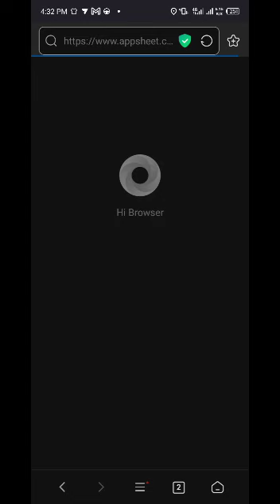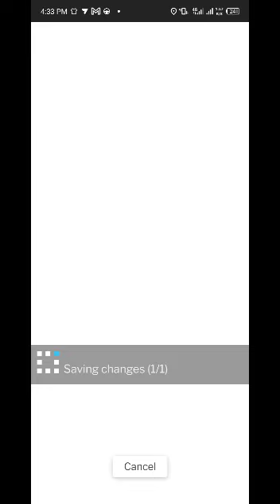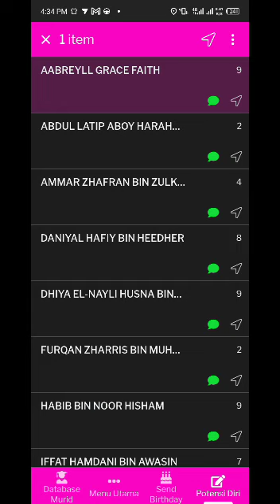TAMPILAN POTENSI DIRI MURID